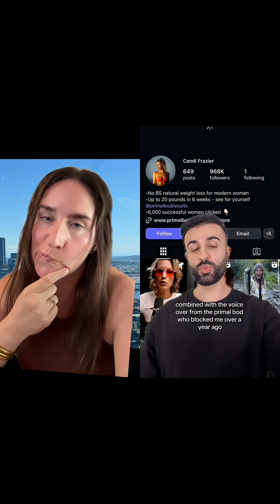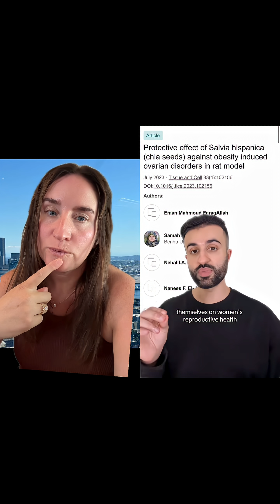Idz (MBBS, MRes, Dip IBLM) greenscreen Chia seeds do contain isoflavones, which are a type of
Idz (MBBS, MRes, Dip IBLM) greenscreen Chia seeds do contain isoflavones, which are a type of phytoestrogen. However, chia seeds do not contain a significant amounts of phytoestrogens. Flax seeds are a source of phytoestrogens, but that doesn’t make flax bad. The omega-3s and fiber in chia seeds do make them a power house for women in the menopause transition.